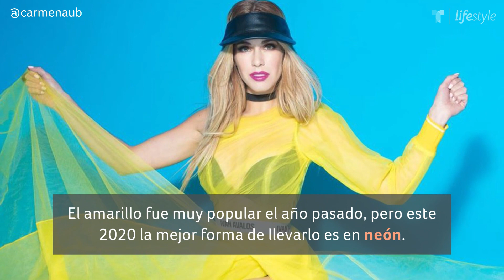Las mejores combinaciones de colores para el verano | Belleza y Moda | Telemundo Lifestyle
Con la llegada del verano, inicia una nueva etapa para la moda y las tendencias, y Chiquis Rivera, Carmen Villalobos, Katy Perry, junto a otras famosas, nos dan las mejores combinaciones de colores para la temporada.